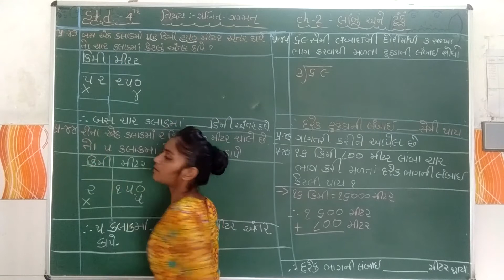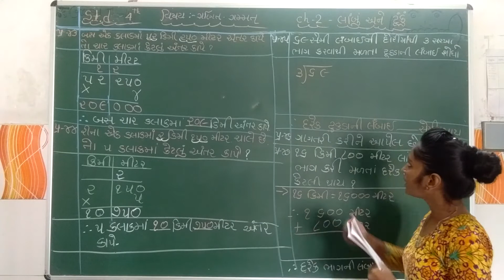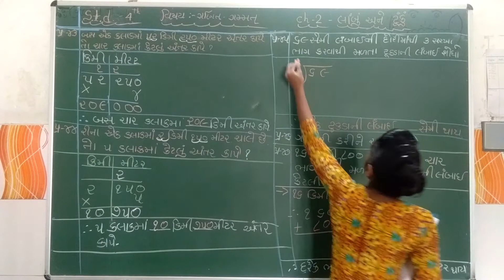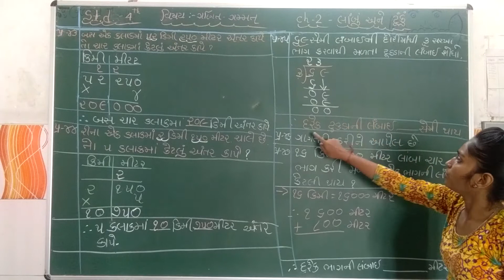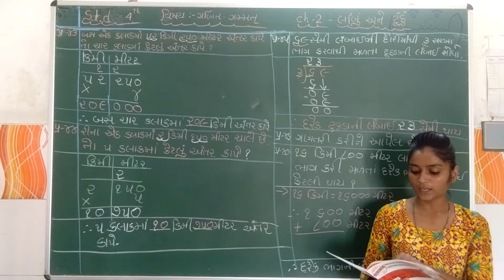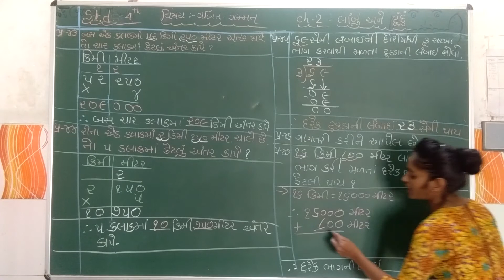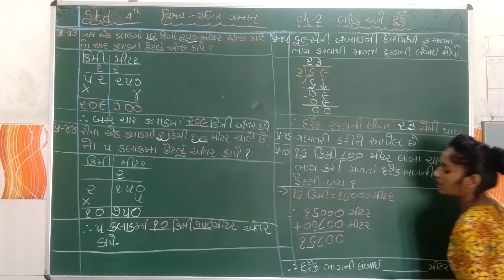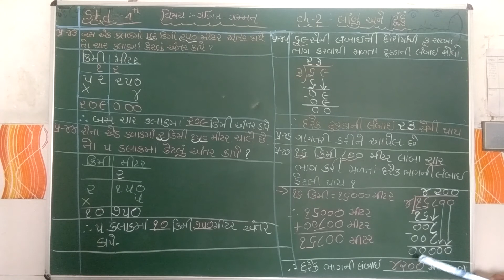ધોરણ - ૪ ગણિત ચેપ્ટર - ૨ પાર્ટ - ૯